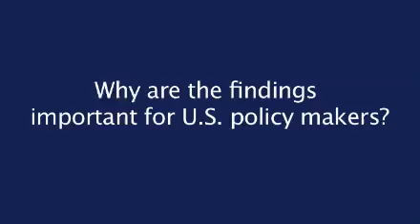Transportation—The Leading Cause of Global Warming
David Burwell suggests steps U.S. policy makers can take to reduce emissions, promote green growth, and mitigate transportation's harmful effects on climate.